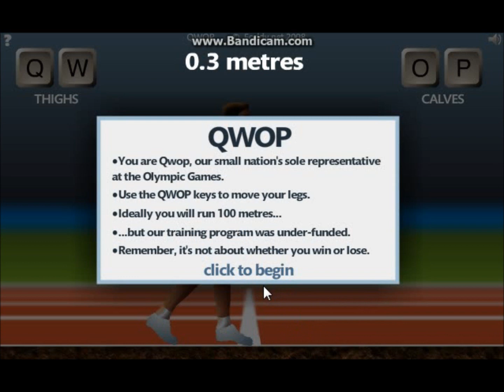Mystery Video #2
doomslayer plays another mystery game have fun